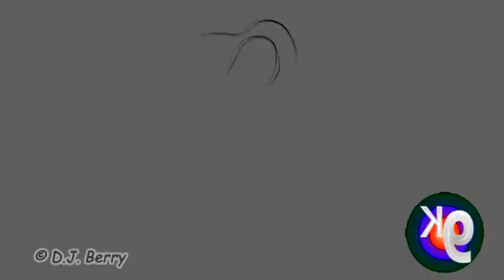Classic Logo Reverse Party 4